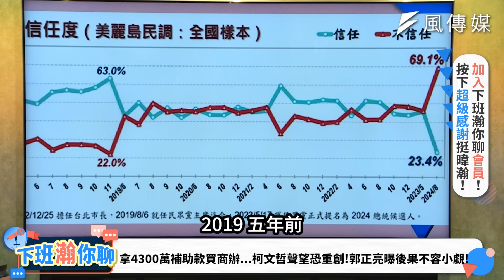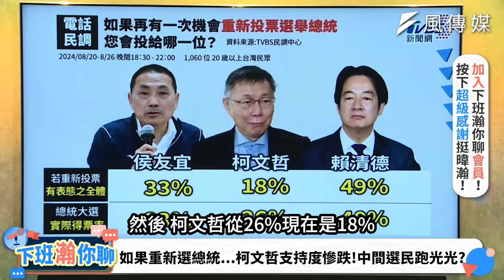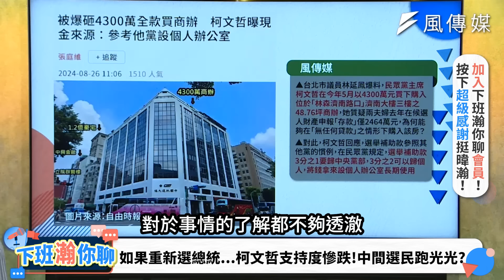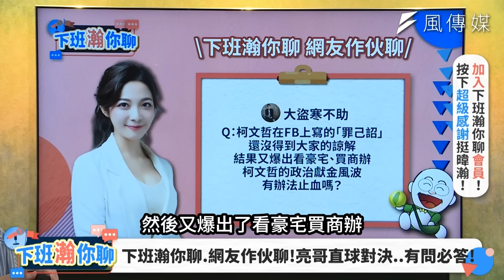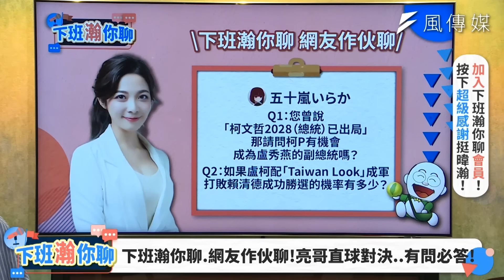【下班瀚你聊】假帳.商辦.京華城三火燒罟寮!郭正亮:柯文哲不退位難止血!人設崩壞!民調跟著大崩盤?看見有一群小草不挺了!2024-08-28 Ep.199@TheStormMedia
【喜歡暐瀚的粉絲大大們，可以開啟＂超級感謝＂或按下影片欄下方的"加入"鍵， 來抖內一下我們唷！感謝！

民眾黨主席柯文哲除了捲入政治獻金與三大案，現在又被爆出用個人名義，砸4300萬的選舉補助款去買商辦。對此，前立委郭正亮表示，雖然這沒有違法，但是藍綠的總統候選人，沒人放進自己口袋，柯文哲不是沒有房子，辦公室可以選擇用租的，但他卻用買的，且還是賺租金的包租公，要是沒有人查，他會主動揭露嗎？如果柯文哲的清廉人設崩壞，民眾黨恐怕將有滅黨危機。

如果柯文哲想要止血救黨，郭正亮建議：「柯Ｐ退位、集體領導、讓小草有機會」，柯文哲如果不辭主席，也可以將權力下放給中常委，好好去面對官司問題，等一切獲得清白後，再拿回黨主席拚2026、2028。

01:20 只要有一筆資金不clean...柯文哲就完蛋!郭正亮預判阿北下場是?
13:31 假帳.豪宅連環爆!民眾黨反感度衝破六成!小草跑了?
15:00 拿4300萬補助款買商辦...柯文哲聲望恐重創!郭正亮曝後果不容小覷!
19:25 危機四起...民眾黨內醞釀要柯辭主席止血?郭正亮一語道破關鍵!
25:30 若無法律要件的對外說明...柯文哲勢必難過關!亮哥獨家分析!
32:12 買商辦是為黨務?柯文哲竟用自然人名義買?亮叮噹直嗆:那請捐出來!
39:40 獲1.1億補助款!柯認7380萬進口袋!藍綠白用法一次看!
40:55 如果重新選總統...柯文哲支持度慘跌!中間選民跑光光?
43:55 4300萬買商辦當包租公?柯文哲:參考他黨設個人辦公室!
50:25 涉貪求刑12年!住處搜出678萬現金!鄭文燦下場會是...
01:06:40 不信柯文哲成主流!不辭主席難止血?郭正亮的下班告白..